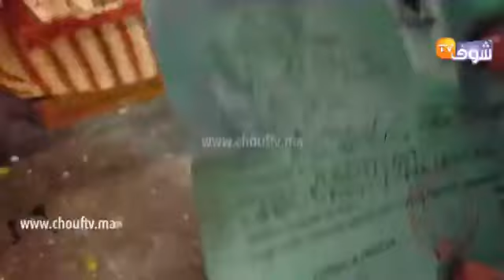الرباط:سيدة عندها 3 وليدات من علاقة غير شرعية وكتعيش العذاب ومحتاجة لي يعاونها على الكراء وخافت تشرد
مباشرة من الرباط:سيدة عندها 3 وليدات من علاقة غير شرعية وكتعيش العذاب ومحتاجة لي يعاونها على الكراء وخافت تشرد ..قمة المأساة للمساعدة 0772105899